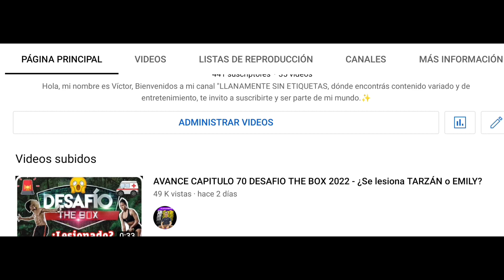¿Quién se lesiona? - AVANCE CAPITULO 70 DESAFIO THE BOX 2022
Pronóstico del avance capítulo 70 del Desafio The Box 2022 😱🍿🤯💥

🔥 Ver capítulo completo del Desafío The Box 2022 por el único canal oficial CARACOL TV